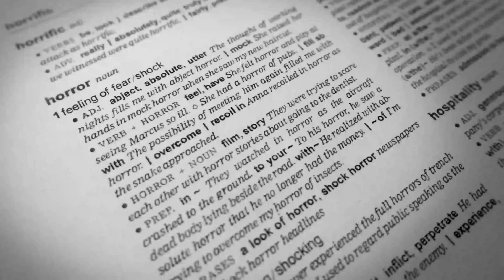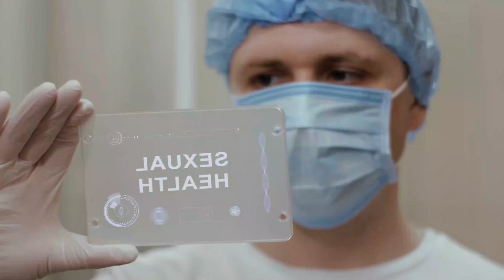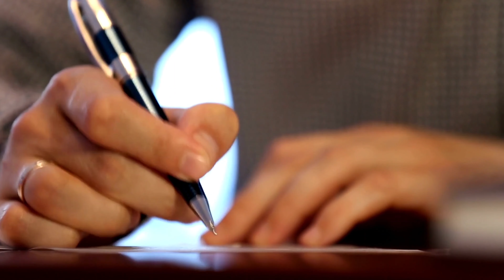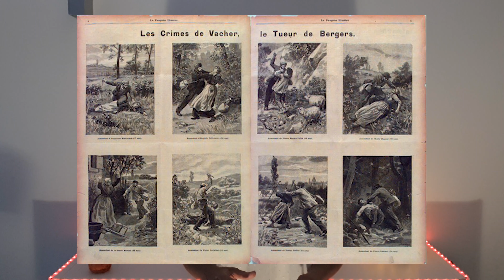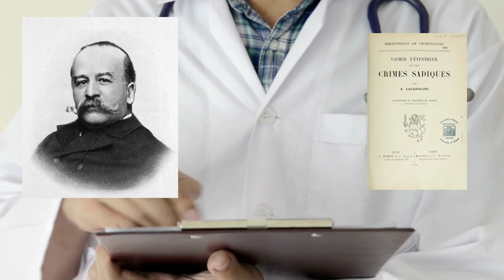Il a MUTILÉ PLUS DE VICTIMES QUE JACK L'ÉVENTREUR : le cas Joseph Vacher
Bienvenue dans l'histoire du tueur de bergers, aussi appelé Jack l'éventreur français.
Joseph Vacher est le 1er tueur en série français. Il s'en prenait principalement à des bergers et des bergères. Il les tuait et les violait avant de les mutiler car il aimait la sensation du sang chaud sur ses mains.
Encore une histoire qui fait froid dans le dos ...